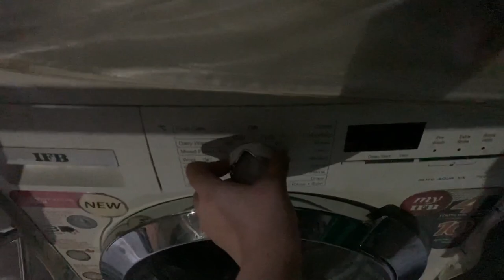Hela or Parrots🦜 ki masti 😂